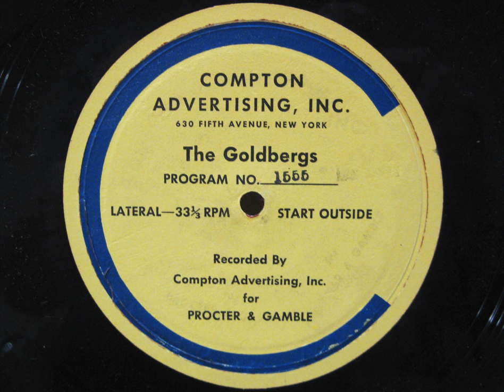The Goldbergs on the Radio: Ep. 1555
The Goldbergs: Episode 1555. Date: September 10, 1943. Cast:  Gertrude Berg (Molly Goldberg); James R. Waters (Jake Goldberg); Roslyn Silber (Rosalie Goldberg); Alfred Ryder (Sammy Goldberg); Menasha Skulnik (Uncle David).

Announcer introduction: "Molly is an out and out reformer and a believer in the ultimate goodness of human beings. And though she has wondered a good deal lately if her experiments in salvation were going to work out, it looks now as if her faith will be rewarded. While she was facing her neighbors, trying to justify her trust in George and Grace who had run off with the town funds, two phone calls came for her... the first from George... the second from Grace. Though neither knew of the other's message, both announced they were returning to Lastenbury. And now, tonight, without telling her family, Molly has left the back door open for George to get in. Listen..."

Announcer close: "In spite of the comedy of doors that are closed but insist on staying open, Molly hasn't lost sight of that factor that George... alone, deserted, confused, unhappy has returned to Lastenbury... and that he is not lost as a human being... because he has the courage to face the consequences of his own mistakes..."